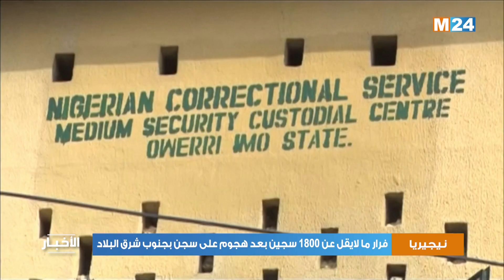نيجيريا: فرار ما لايقل عن 1800 سجين بعد هجوم على سجن بجنوب شرق البلاد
تمكن ما لا يقل عن 1800 سجين من الفرار اليوم الاثنين، من سجن يقع بولاية إيمو بجنوب شرق نيجيريا، وذلك على إثر هجوم نفذه "مسلحون"، حسب ما ذكرته إدارة السجون النيجيرية.